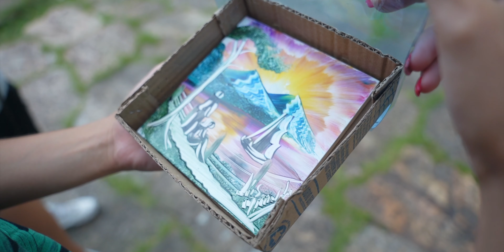Um dia é muito pouco em Ouro Preto, Minas Gerais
Somos Stephanie & Lincoln, nômades digitais apaixonados por produção de conteúdo. Compartilhamos nossa jornada nômade experienciando culturas e vivenciando cada momento. Através do Par de Malas, vamos levar você junto nessa viajem e te inspirar a conhecer o mundo também!